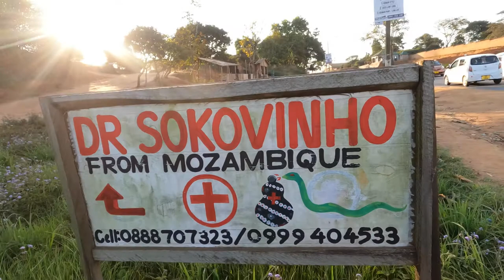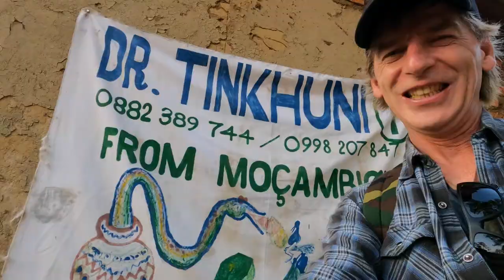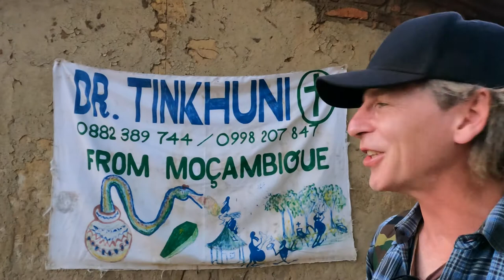I Visited an African Witch Doctor and This Happened! 🇲🇼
I heard about a powerful rain god, and that he summoned the skies to pour! So off I went to find out if it's the truth or a myth!

Join me on a little adventure as we interview local Bantu people and visit an African witch-doctor from Mozambique (with a very long one) ...

See it for yourself if you don't believe me and let me know if you think it's a long one!

Enjoy this amazing adventure in Mzuzu, Malawi.